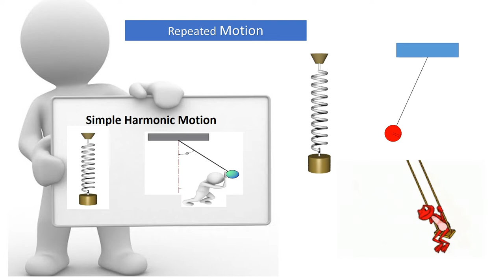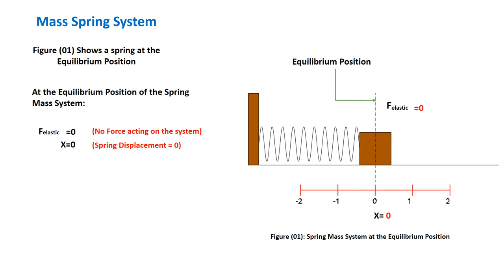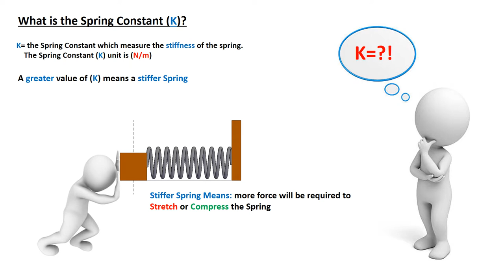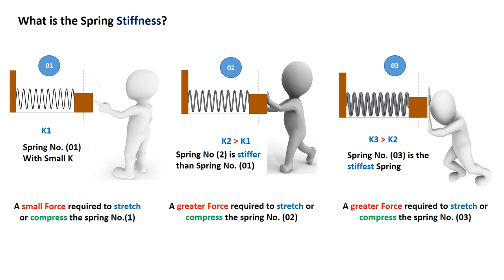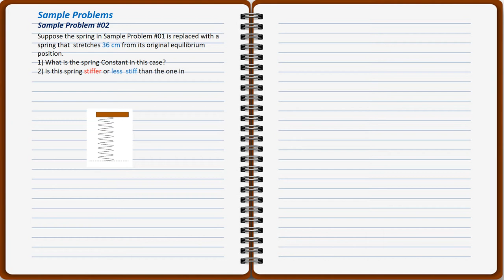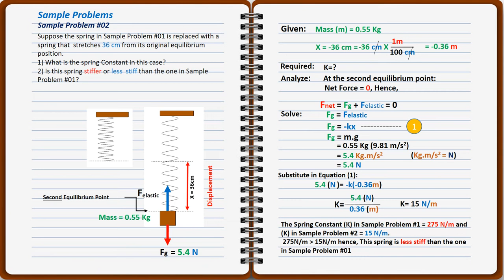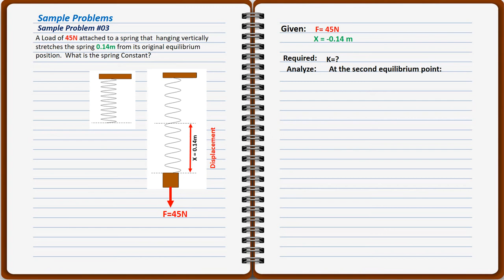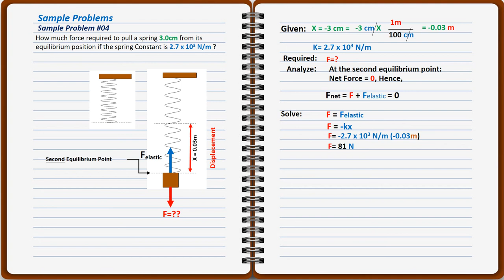Simple Harmonic Motion Mass Spring System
In mechanics and physics, simple harmonic motion is a special type of periodic motion or oscillation where the restoring force is directly proportional to the displacement and acts in the direction opposite to that of displacement.